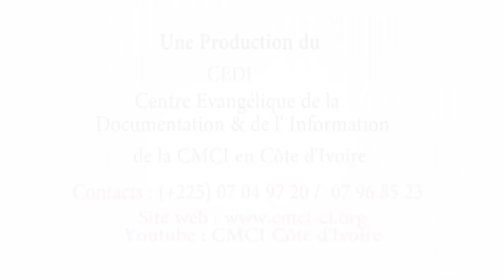PRÉSENTATION DE VOEUX DE L'AN 2019 A LA FAMILLE MENYÉ MISSIONNAIRE DE LA CMCI EN CÔTE D'IVOIRE